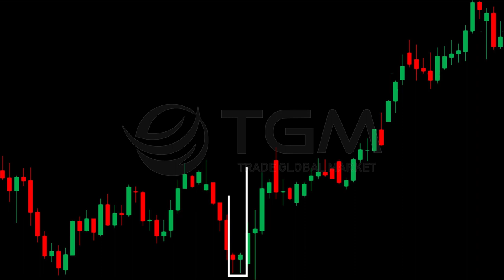Hammer Candlestick Pattern | Candlestick Analysis | TradeGlobalMarket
Trade Global Market comes with Hammer Candlestick Pattern - Candlestick Pattern Presentation for Forex, and International traders. Trade Global Market (TGM) Use unique and hassle free music while explanation instead of Hindi, Marathi, and English language.

If you are looking for Free Trading Training, and Analysis of Hammer Candlestick Pattern.

Read More Topics:
Breakout Trading Strategy to Make Money

Trade Global Market (TGM) Offers Negative Balance Protection to All Traders

You can also follow our Social Platform for More explanation (Updates).